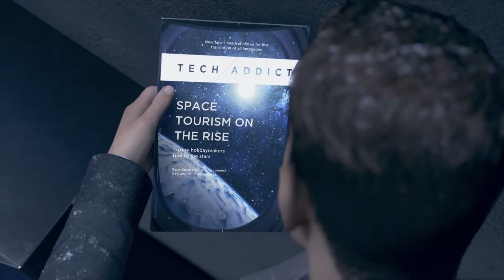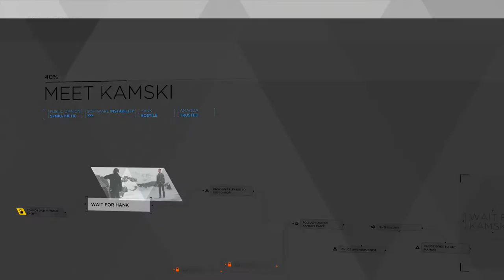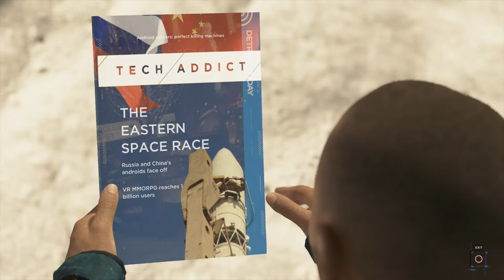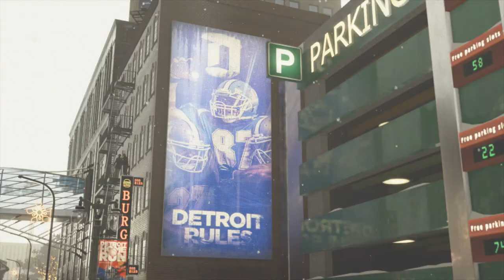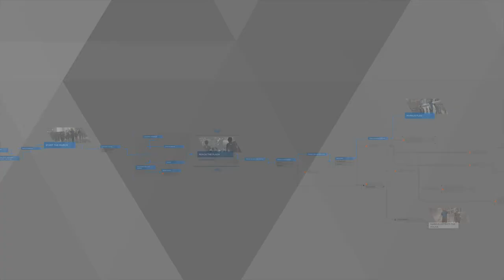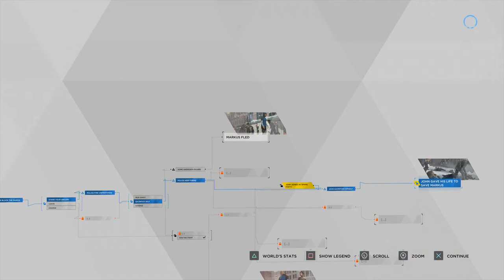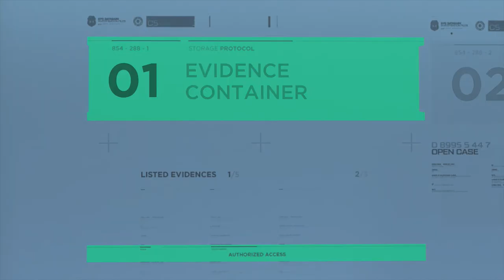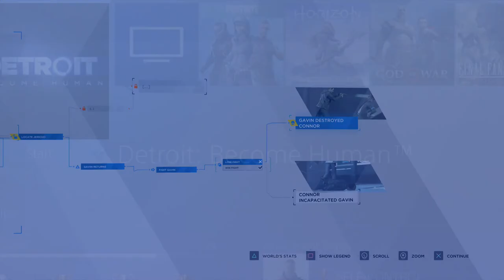Let's Platinum Trophy - Detroit Become Human - Kamski, March and Last Chance, Connor - Episode 13